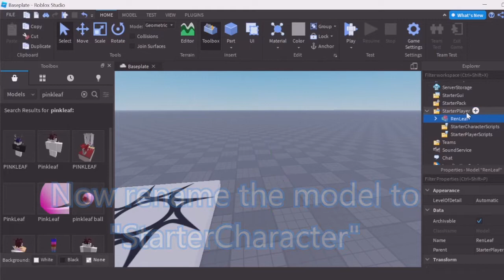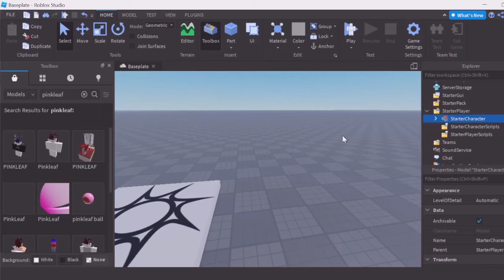Make Everyone Have the Same Avatar! (2024)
In this video, I will show you how to make everyone have the same avatar in your game. Wish you enjoy!

Hi I am mshazaz and i make roblox studio, roblox, python, minecraft, and other games' videos.

If you do then please tell me why i will fix my mistakes on this channel. Also please share and watch my content!